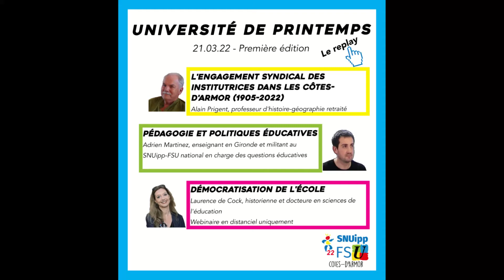Démocratisation de l’École - Laurence de Cock (1)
L'Ecole française reste un système inégalitaire où l'impact du milieu social sur la "réussite" scolaire est le plus fort de l'OCDE. LaurenceDeCock SNUipp-FSU